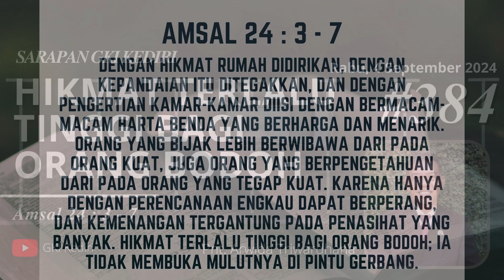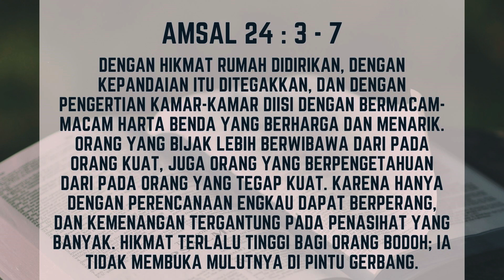SARAPAN #384 || "HIKMAT TERLALU TINGGI BAGI ORANG BODOH" (Rabu, 4 September 2024)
Dipimpin Oleh :
Pnt. Arwida Triwardhana